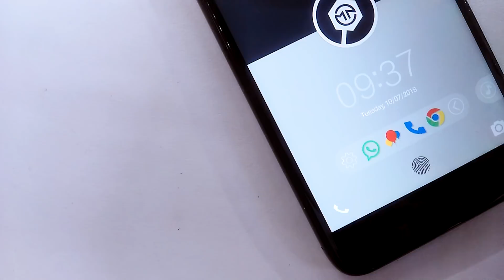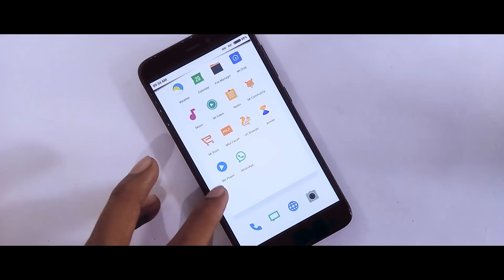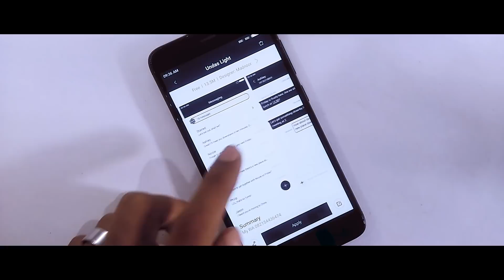Best Customized Theme For Miui 9/10!Dark Theme For Miui!Redmi Note 4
In this video I will show you Best Customized Theme For Miui 9/10,If you are searching for best theme than can change the look and feel of you device than try this theme out.

Content
1.Best Customize Theme For Redmi Phone
2.Unbelievable Theme For Miui 9/10
3.Top 3 Customized Theme For Miui 9/10
4.Best Miui 9/10 Himescreen Setup On Redmi Note 4
5.Best Dark Theme For Miui 9/10